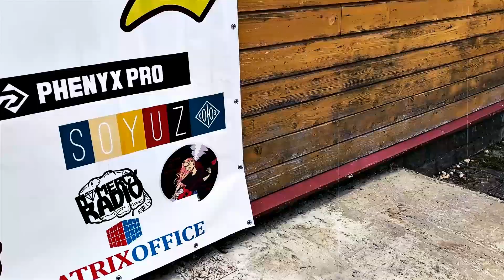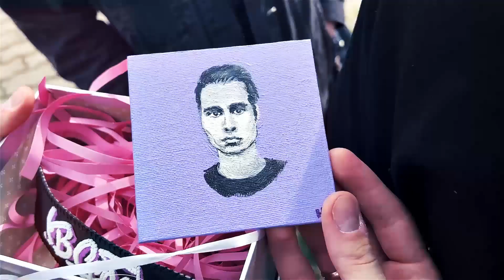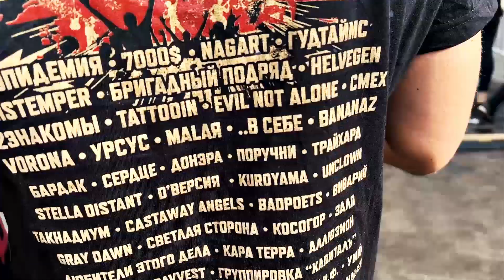НашРокФест - ГЛАЗАМИ NOMERCY RADIO | СМЕХ | Evil Not Alone | ..В Себе и др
► ПОДДЕРЖАТЬ НАС КОПЕЕЧКОЙ :
► номер карты Сбербанка: 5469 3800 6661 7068
► номер карты Тинькофф: 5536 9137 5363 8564
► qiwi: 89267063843